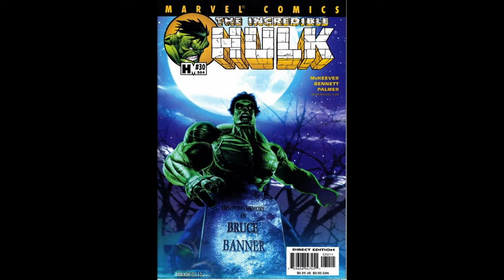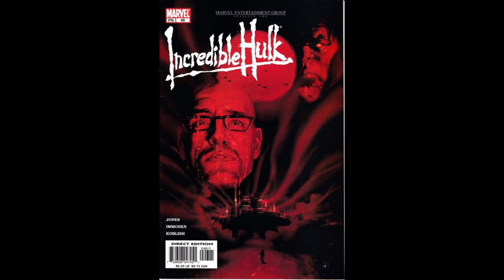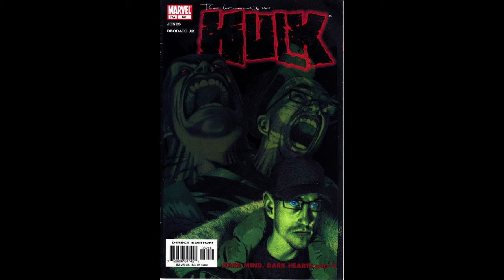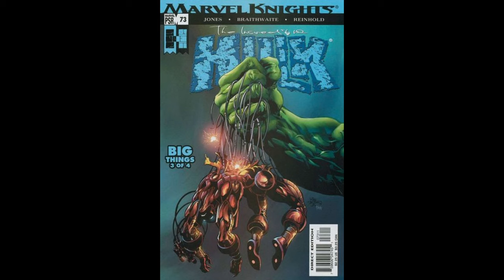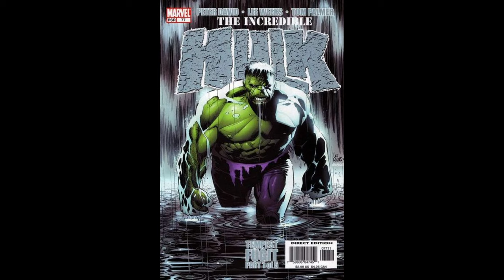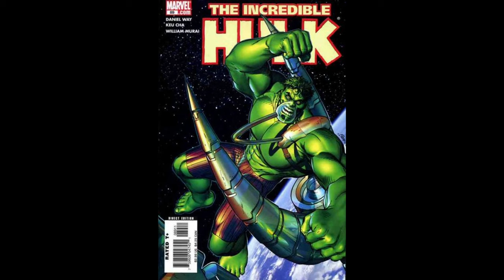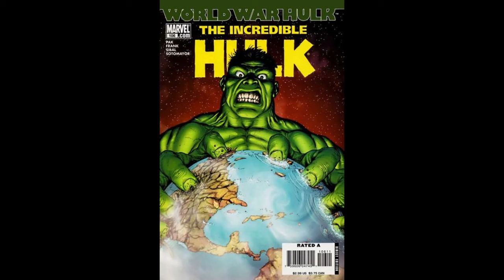Hulk Vol 2 Marvel Comic Covers 27-111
Lets take a look at Marvel Comics Hulk vo2  covers 27 '501' - 111